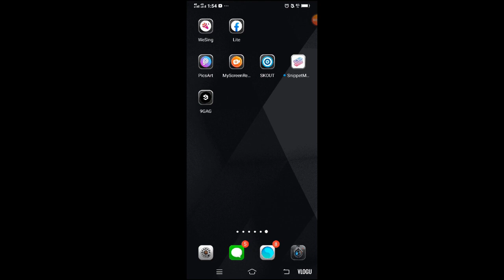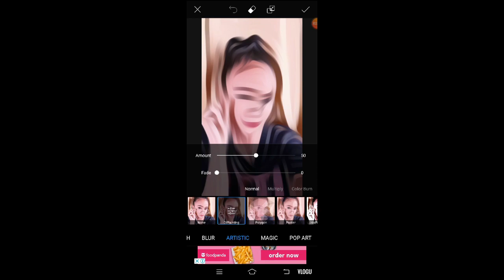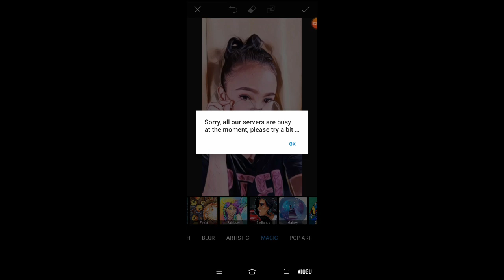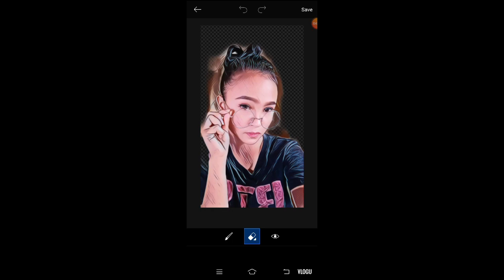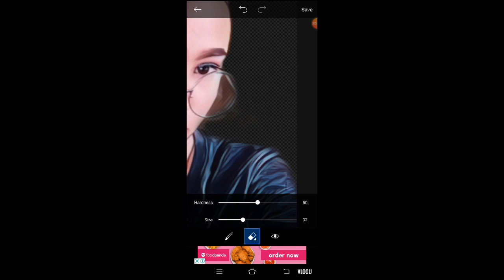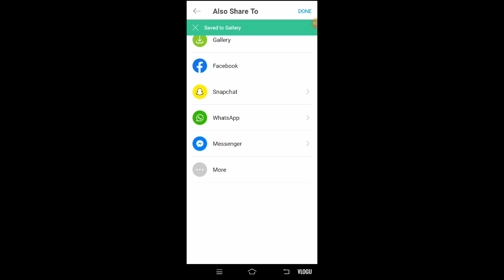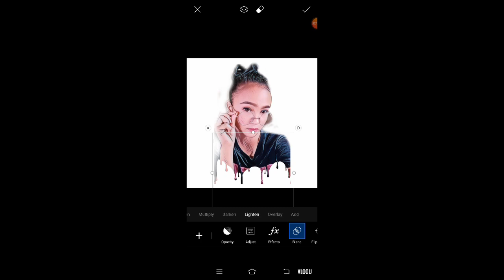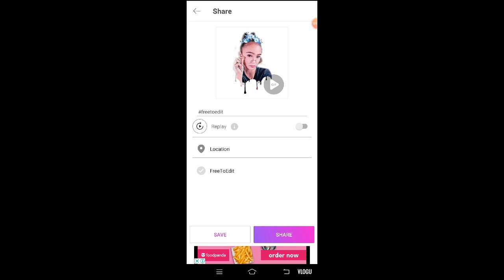HOW I EDIT MY PICTURES USING PICSART | BLACK DRIP TUTORIAL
PicsArt Tutorial with black drip